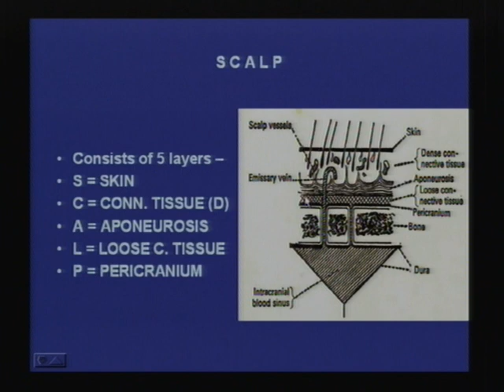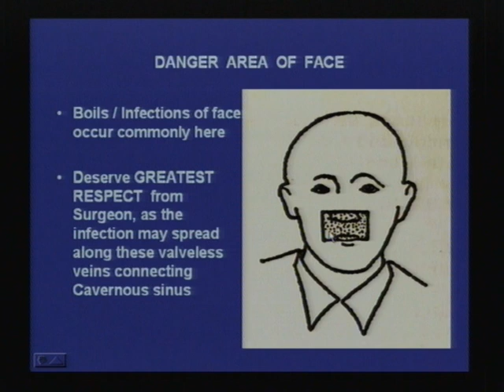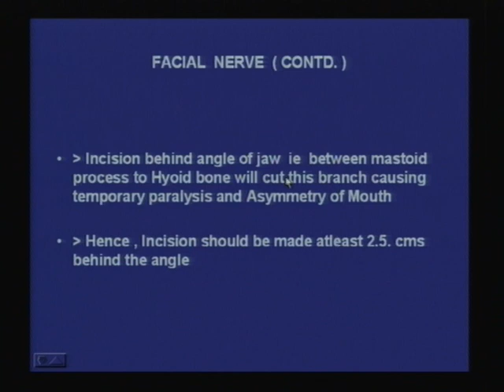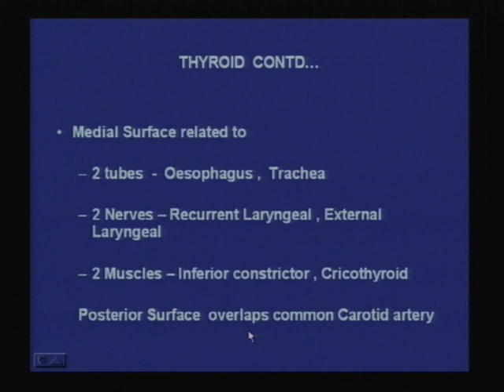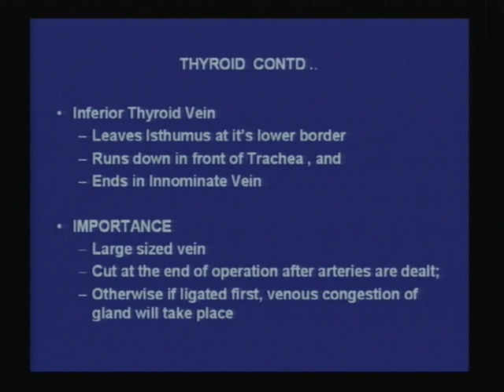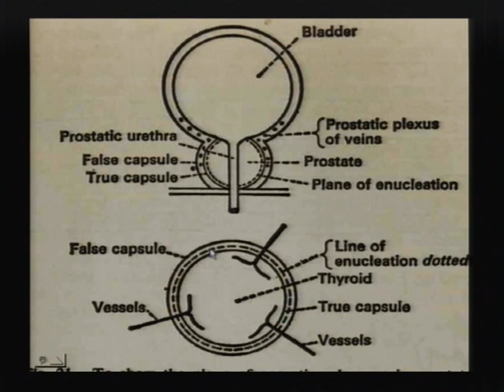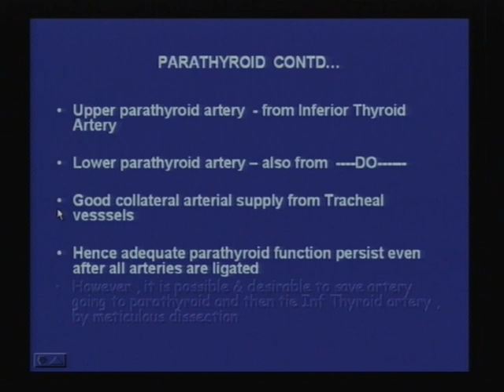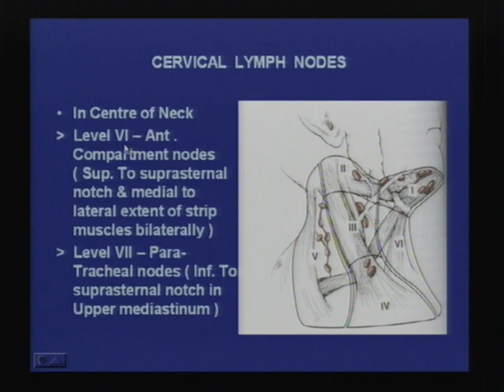Head & Neck Anatomy 1 Surgery Master Class